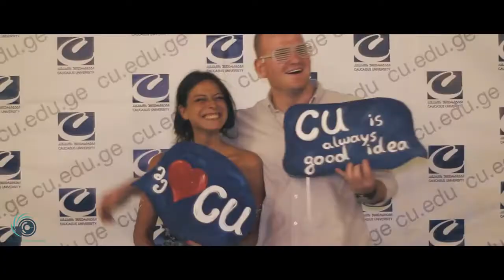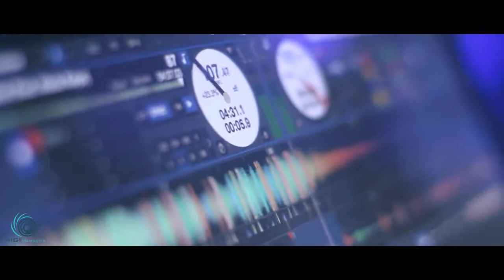Caucasus University - Welcome Party 2015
Is this how Caucasus University welcomes new students? I want to study here!

Owner of the video: Caucasus University